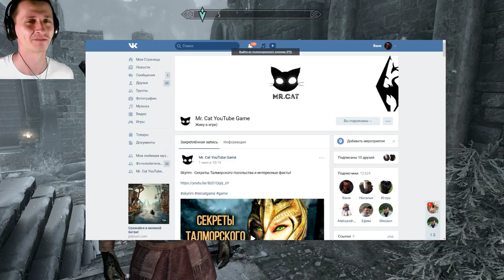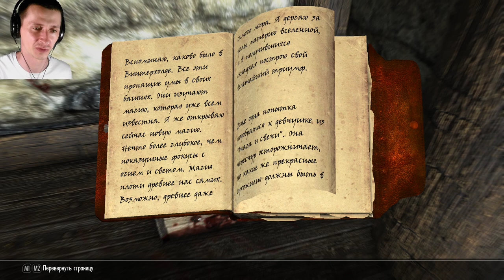Skyrim - Секрет прокачки карманных краж, много золота и Амулет Некроманта! ( Секреты #130 )